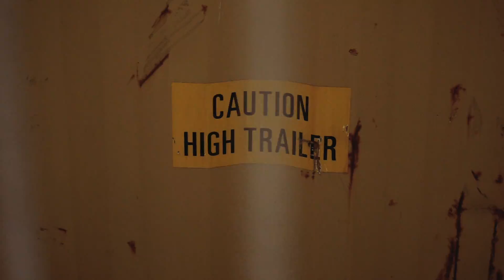Dheformer Galinier & Ciclo - Hotel Ruanda parte 3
"Las armas son instrumentos de mal augurio y la mejor guerra es la que se gana sin luchar una sola batalla"

Nosotros hemos luchado desde el primer segundo y no lo dejaremos de hacer hasta el último, aunque sólo sea por estar en paz alejados del ego del mundo y las sombras de Dios.

Dheformer y Ciclo.

Film grabado por: Caye Olarte
Agradecimientos: Álvaro Tobar

Ruanda Records 2018